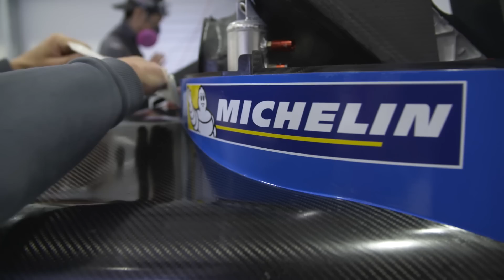BUILDING THE GT-R LM NISMO TIMELAPSE! + LIVERY REVEAL!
Watch the GT-R LM NISMO get built from scratch as it gets ready for Le Mans.
For the first time the car design and retro livery on the 21 car is revealed!
Follow the team moving into their base at Silverstone through to the car leaving for Le Mans to face the epic 24 hour race.

About NISMO.TV:

Welcome to NISMO.TV! This is the official channel dedicated to the world of NISMO (NISsan MOtorsports) - We love bringing you race cars on the track and sports cars on the road.  Subscribe for the latest on the epic Nissan GT-R, GT-R NISMO, 370Z NISMO and Juke NISMO - as well as Nissan's incredible innovations on the track, with the championship winning Nissan GT-R NISMO GT3, the world's fastest electric race car - Nissan ZEOD RC and the Nissan GT-R LM NISMO being built for 2015 Le Mans in the LM P1 category. We also bring you LIVE racing from WEC World Endurance Challenge, BES Blancpain Endurance Challenge, SuperGT and the Le Mans 24 Hour!

NISMO.TVへようこそ！これはNISMO （ニッサン·モータースポーツ）の世界に捧げ公式チャンネルです - 私たちは、あなたが道路上のトラックとスポーツカーに車をレースもたらし大好きです。日産GT -R NISMO GT3 、世界最速の電気レースカーを受賞したチャンピオンシップで、だけでなく、トラック上日産の信じられないほどの技術革新 - 叙事詩日産GT -R 、 GT-R NISMO 、ニスモ370Zとジュークニスモの最新購読 - 日産ZEOD RCと日産GT-R LM NISMOは、LM P1カテゴリーで2015ルマン用に構築されている。我々はまた、あなたは、WEC世界耐久チャレンジ、 BESブランパン耐久チャレンジ、スーパーGTやルマン24時間レースからLIVEもたらす！ GTアカデミー